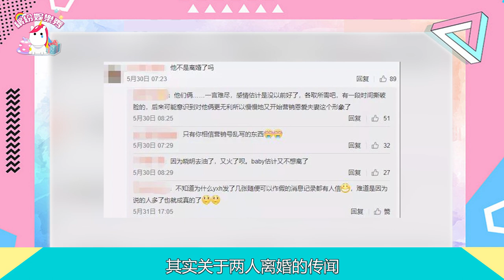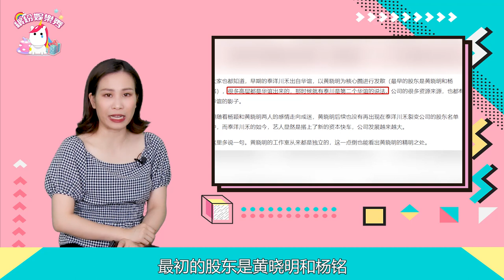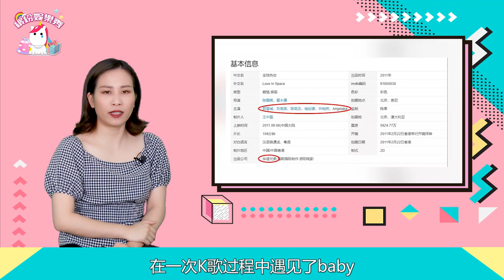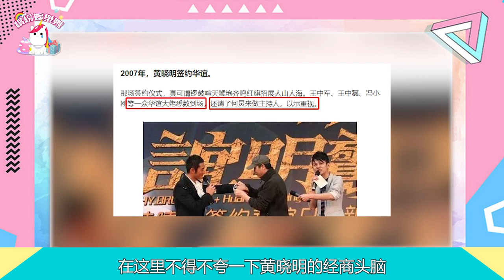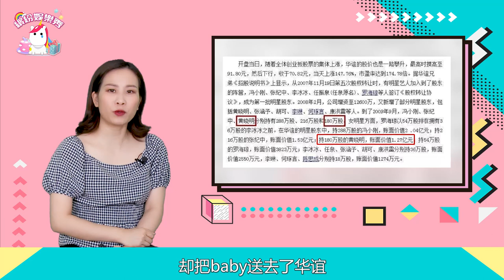【baby】離婚新錘！被【黃曉明】踢出局！涼了？︱繽紛娛樂秀︱